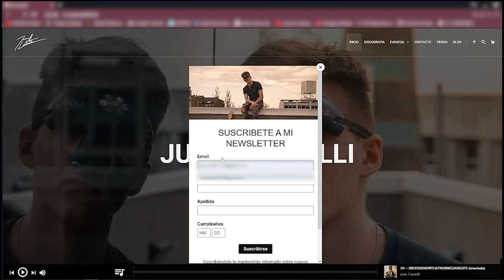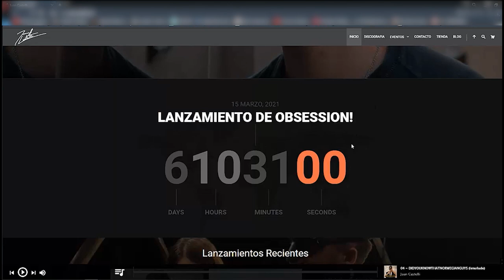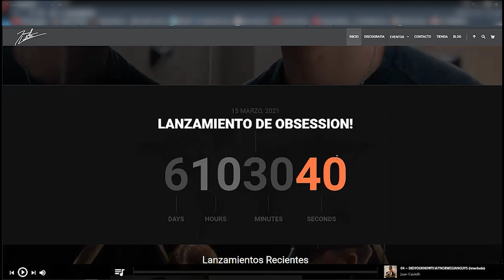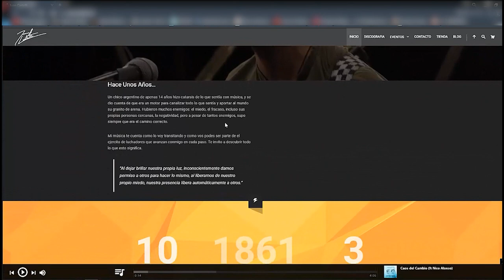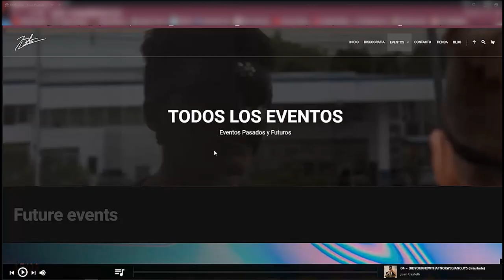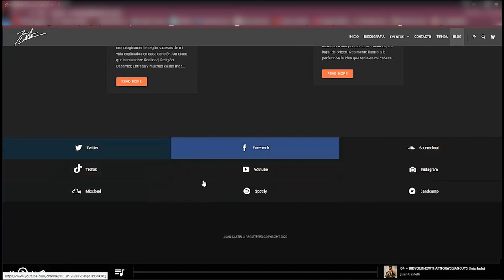VLOG #3 - Nuevas Noticias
TODO LO QUE ESCUCHAN ESTA PRODUCIDO POR MI, COMPUESTO Y TOCADO POR NICO Y POR MI
EVERYTHING YOU HEAR IS PLAYED, COMPOSED AND PRODUCED BY ME

Find me in Spotify, Deezer, Google Music and iTunes as Juan Castelli⇚←←←

Find me in Spotify, Deezer, Google Music and iTunes as Juan Castelli Records⇚←←←

-Juan Castelli